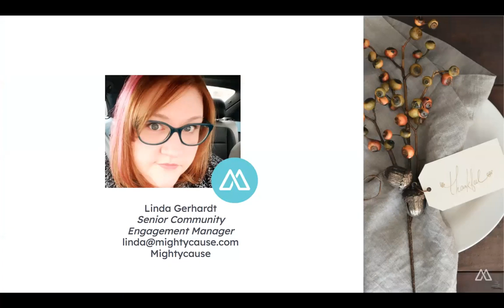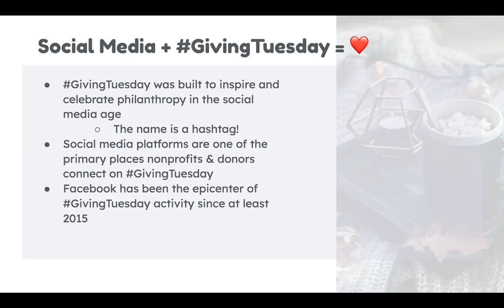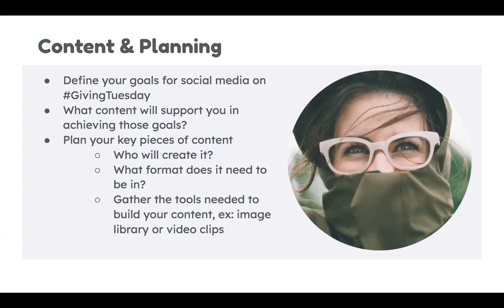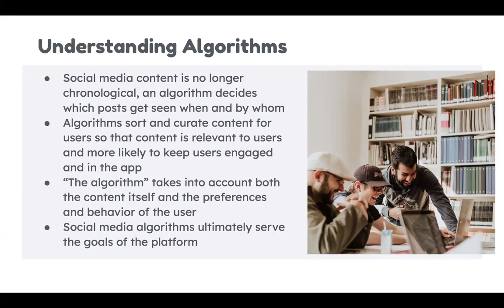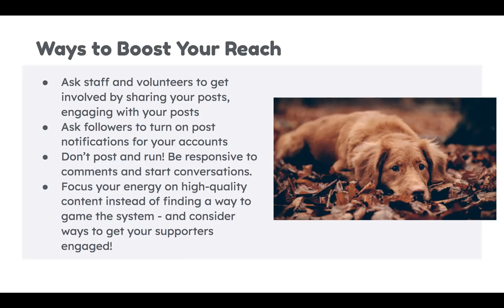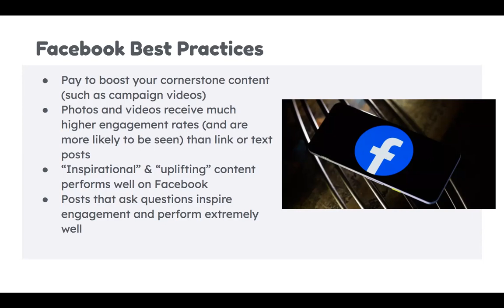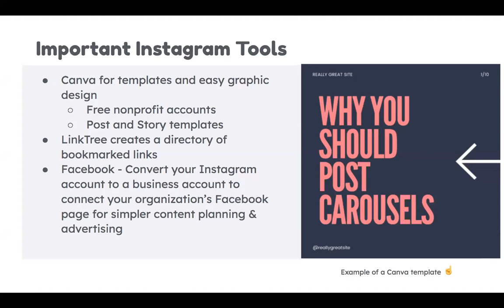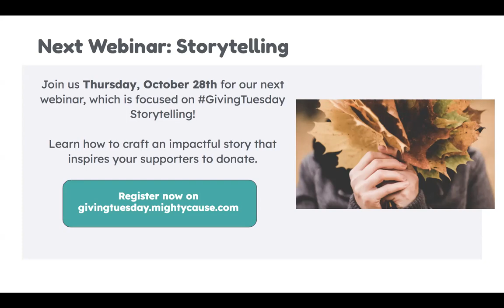Social Media for GivingTuesday